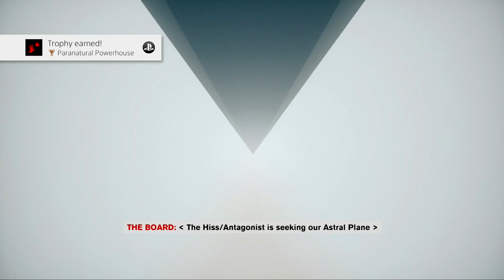Revision - Control de Remedy (PS4 Pro)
Mi equipo de Canal (Con enlaces de amazon):

Micrófono: Blue Yeti goo.gl/bCnFJ2